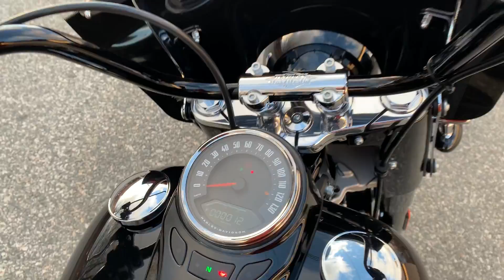Super Fast Walkaround: 2019 Heritage Classic in Vivid Black